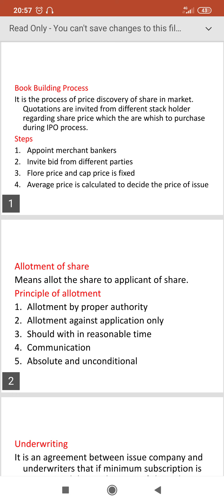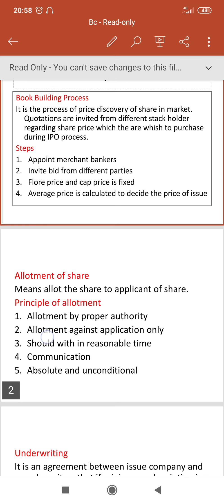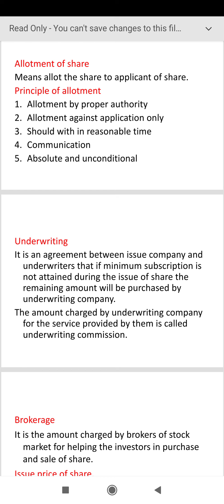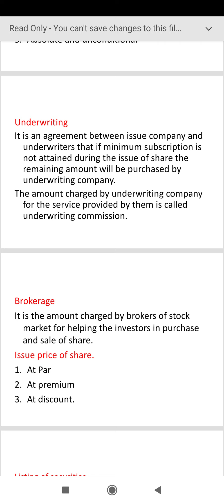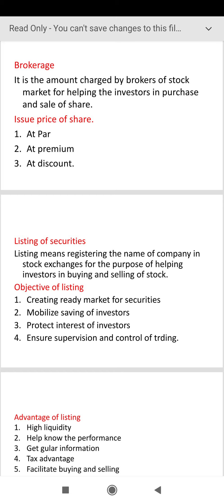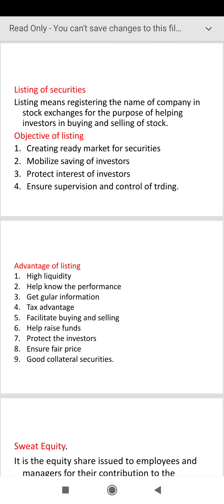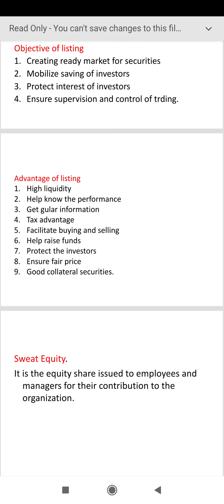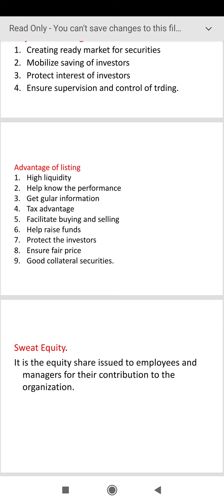Issue of share